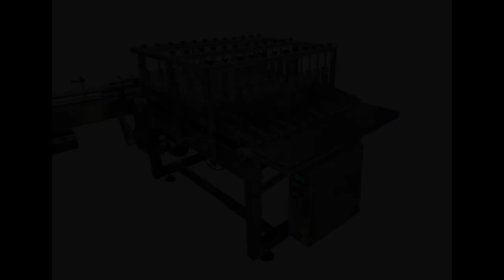Automatic Packaging Machinery - Laning Conveyor, Rinsing Machine, Bottle Corker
This packaging line consists of a laning conveyor, rinsing machine and automatic bottle corker.  The machinery will be integrated with an existing filling machine and a labeler to create a complete packaging line.

The laning conveyor offers an alternative solution for loading bottles onto the main conveyor of a packaging line.  This loading option is often used when bottles are non-round or difficult to orient in a bottle unscrambler.  Bottles are loaded onto a table and placed into lanes to create rows of bottles for delivery to the main conveyor.

The rinsing machine inverts bottles over a rinse basin to remove dusts and debris from containers prior to the introduction of product into the bottles.  The rinser seen here uses air to clean containers, but these machines can also use water, product or other cleaning solution.

The bottle corker uses an automatic cork delivery system to allow bottles to be sealed with corks, T-corks or similar closures as they are positioned under the corking head on the conveyor.  The elevator delivers properly oriented corks to the cork chute, which in turn delivers the corks to the bottles where the head presses the corks into place.

Integration is a service offered by Liquid Packaging Solutions for almost all equipment.  The machines seen here will be put into place with an already existing filler and labeler, allowing the packager to further automate their packaging process.

To learn more about any of the equipment seen here, as well as other packaging machinery,